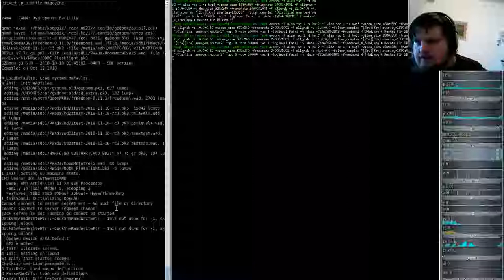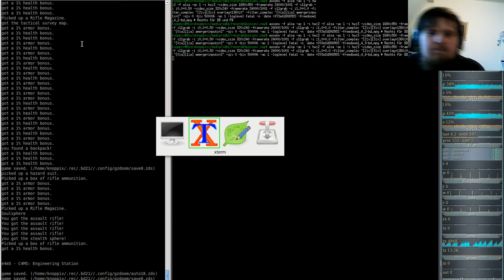Brutal DooM 2018 FreeDoom I (gzdoom) E4M4 - Hydroponic Facility